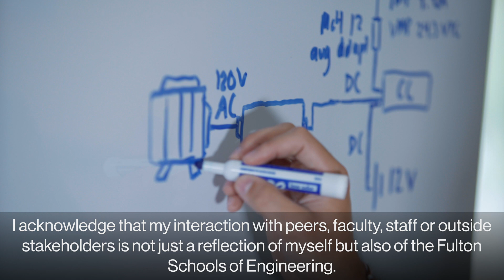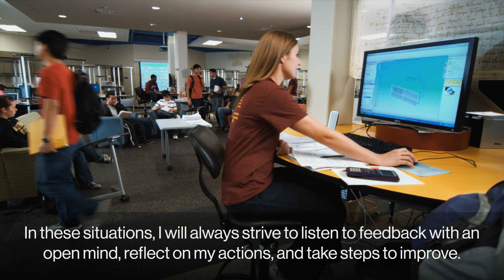Student Professionalism Expectation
The Fulton Schools of Engineering student professionalism expectation plays an important role in our efforts to foster a community of learning and collaboration, where everyone can succeed.